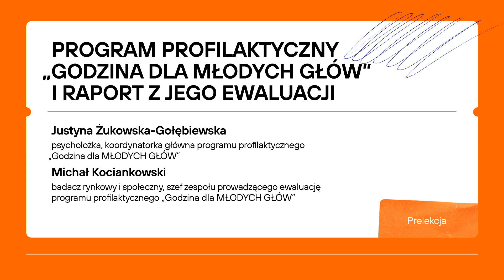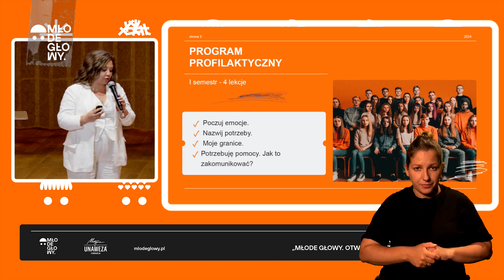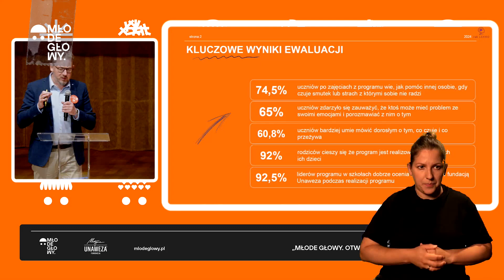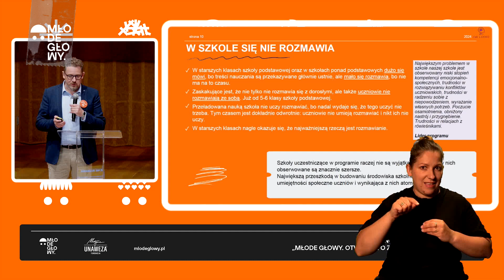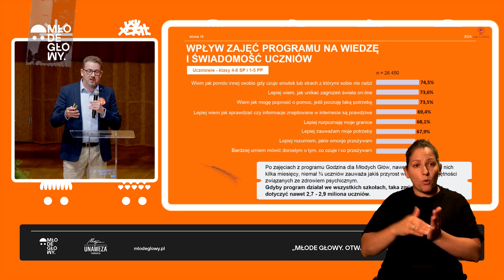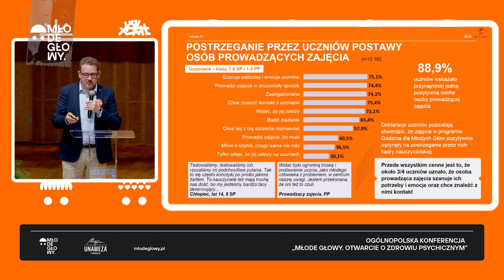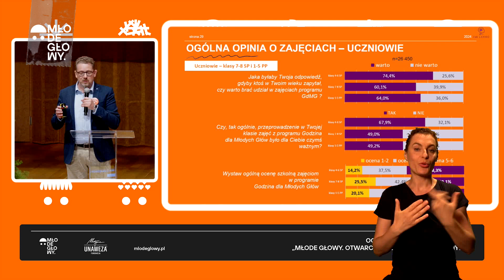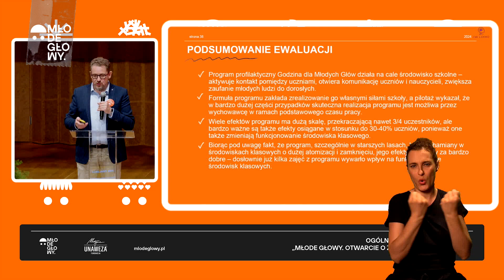Program Profilaktyczny „Godzina dla MŁODYCH GŁÓW” i raport z jego ewaluacji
Justyna Żukowska-Gołębiewska, koordynatorka główna Programu Profilaktycznego „Godzina dla MŁODYCH GŁÓW” oraz Michał Kociankowski, szef zespołu prowadzącego ewaluację Programu Profilaktycznego „Godzina dla MŁODYCH GŁÓW” przedstawiają raport z ewaluacji programu. Wśród kluczowych wniosków pojawia się m.in. ten, że 65% badanych uczniów zdarzyło się zauważyć, że ktoś może mieć problem ze swoimi emocjami i porozmawiać z nim o tym, a ponad 90% rodziców cieszy się z tego, że program jest realizowany przez ich dzieci. Dlaczego w szkołach mało się rozmawia i jaka jest rola rozmowy? Jakie są główne efekty realizacji programu? Jaki wpływ ma program na osoby prowadzące zajęcia?

Bezpłatna, ogólnopolska konferencja poświęcona edukacji i profilaktyce zdrowia psychicznego młodzieży w Polsce „Młode Głowy. Otwarcie o zdrowiu psychicznym” odbyła się 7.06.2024 roku w Warszawie.

MŁODE GŁOWY to długofalowy projekt edukacyjny Fundacji UNAWEZA Martyny Wojciechowskiej, który ma doprowadzić do polepszenia sytuacji psychicznej i zdrowotnej młodych ludzi.
Obecnie Fundacja UNAWEZA prowadzi działania profilaktyczne dla dzieci i młodzieży w ramach bezpłatnego programu „Godzina dla MŁODYCH GŁÓW”. Realizowane są w 1500 szkołach i obejmują 300 000 młodych z każdego krańca Polski.

Program Fundacji UNAWEZA porusza tematy takie jak: emocje, potrzeby, higiena cyfrowa, aktywność fizyczna czy myślenie krytyczne. Całoroczny program, na który składa się osiem lekcji jest dostosowany do różnych grup wiekowych: klasy I-III, IV-VI, VII-VIII oraz szkoły ponadpodstawowe. Scenariusze i materiały dla nauczycieli przygotował zespół ekspertów i specjalistów z dziedziny pedagogiki, edukacji, psychologii i higieny cyfrowej. Zajęcia są prowadzone przez pedagogów, psychologów lub wychowawców danej szkoły, którzy są wspierani przez sieć koordynatorów wojewódzkich projektu MŁODE GŁOWY. Pilotażowy program powstał pod nadzorem merytorycznym sekcji oświaty Ogólnopolskiego Związku Zawodowego Psychologów i otrzymał również od nich pozytywną recenzję.